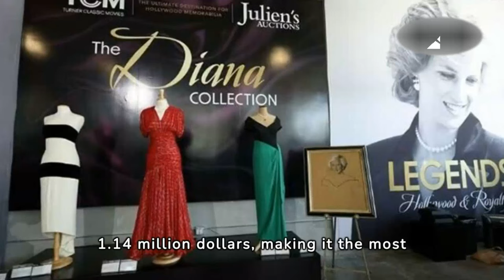Black Gown That Princess Diana Wore In The Past Sold for Record-Breaking 1.14 Million Dollars - VAXA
Black Gown That Princess Diana Wore In The Past Sold for Record-Breaking 1.14 Million Dollars - VAXA Post